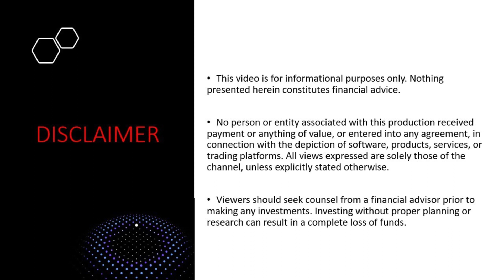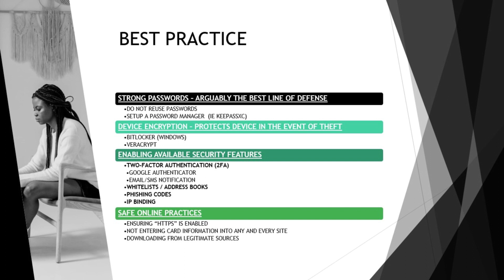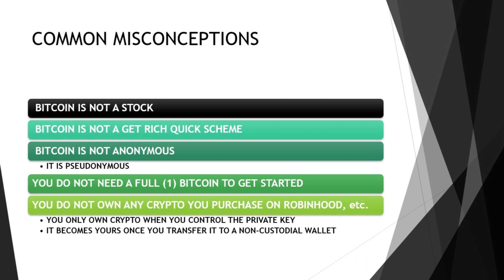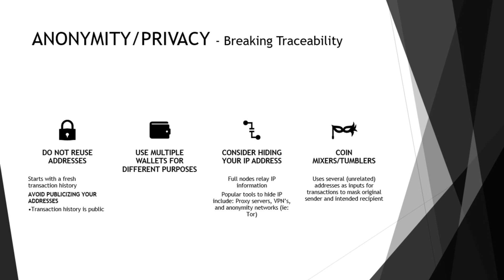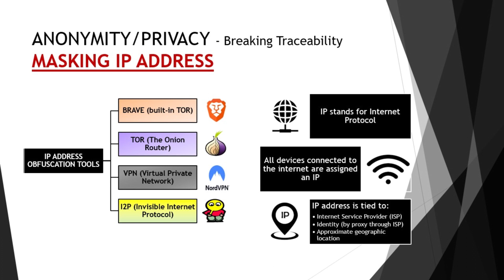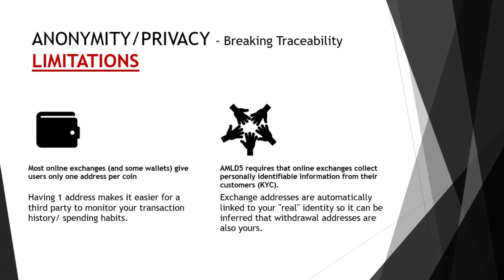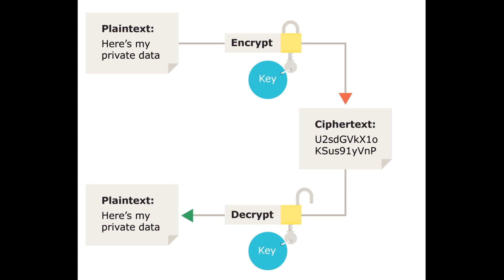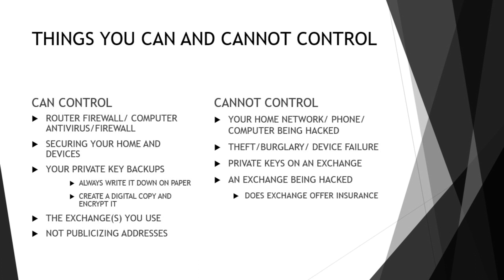Color Me Crypto [03] Protecting your Bitcoin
PLEASE CONSIDER DONATING (Greatly Appreciated)

Bitcoin - 34NafqpMHmM3WzwUDVaTH3gV45nXDQ5FaZ
Ethereum - 0x600FB3156812f60131e3f8f96b0841acD1DA39aD
Zilliqa - zil1t6ustce390l5gk8uth6rfrarluwk0kqzp7dgxp